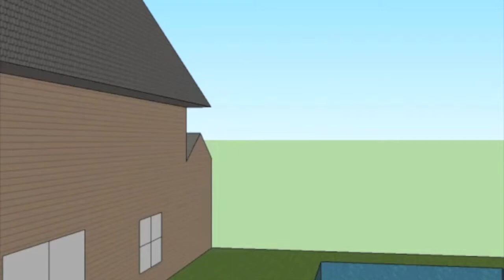Jajuan Demo Reel.mov